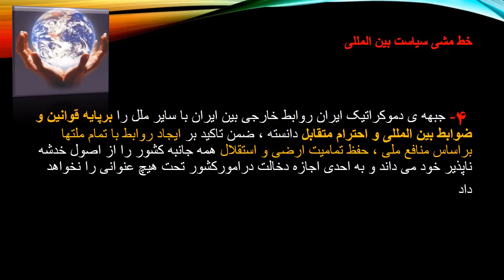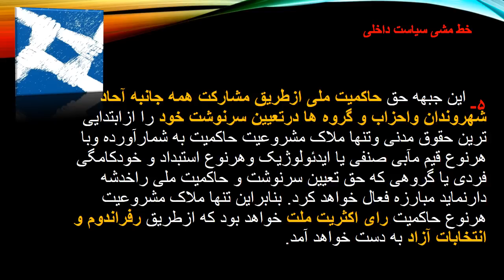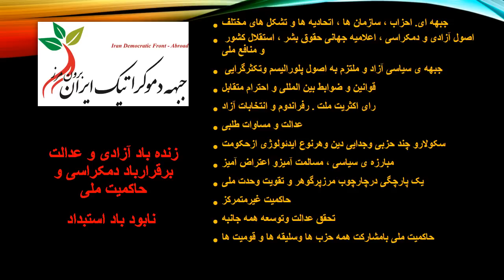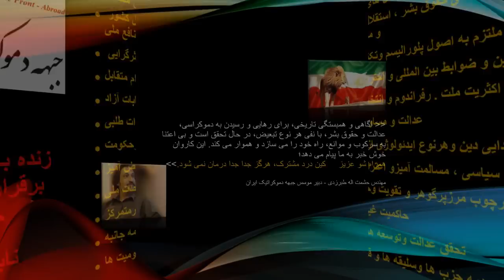منشور ده گانه جبهه‌ دموکراتیک ایران